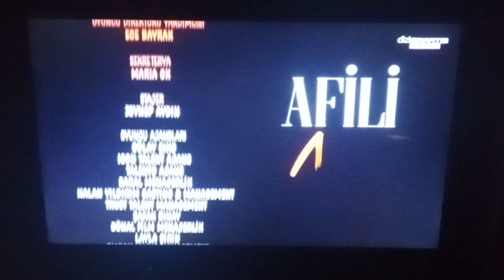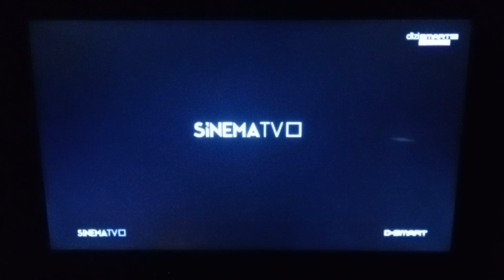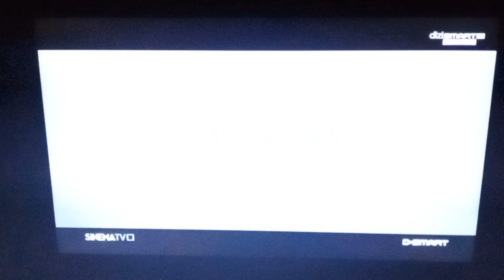DİZİSMART MAX - Reklam Kuşağı (7 Ocak 2023)